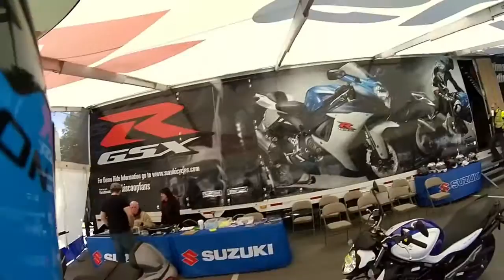Test Ride Talk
Things that happen before a test ride